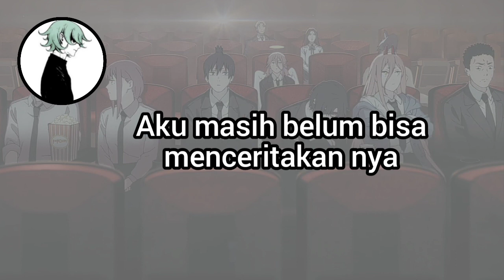[Sub Indo] Eve ngomongin Anime Chainsaw Man - Utaite Sub Indonesia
Maaf kalau ada kesalahan translate, kesalahannya bisa dibenarkan di kolom komentar